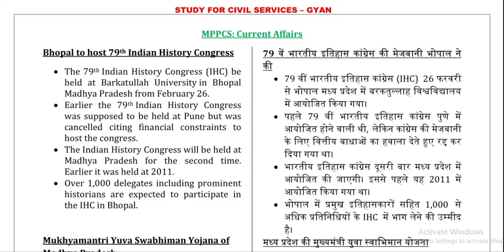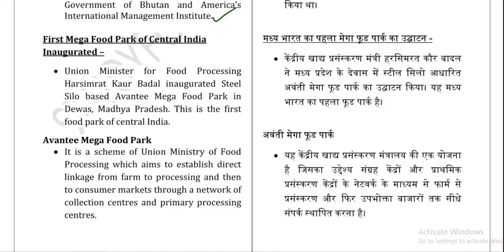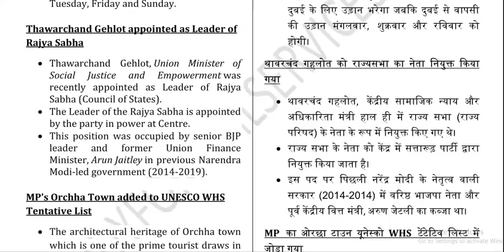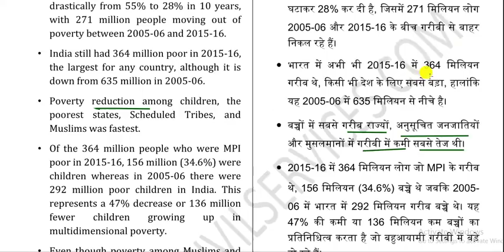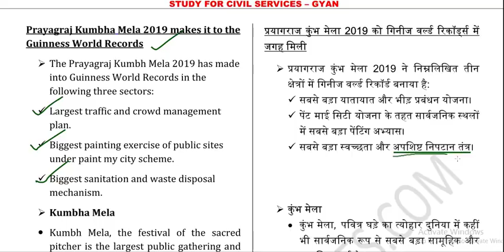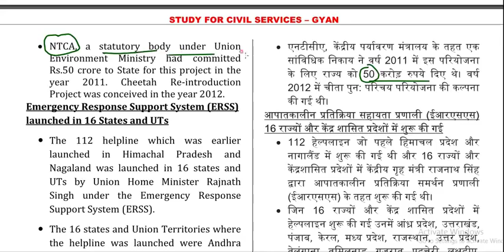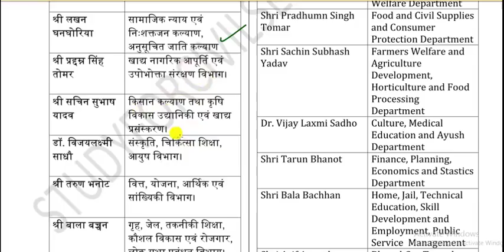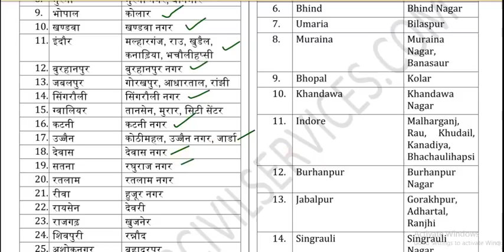मध्यप्रदेश करेंट अफेयर्स 2019-20 mp current affairs madhya pradesh latest news mppsc vyapam mpsi gk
madhya pradesh current affairs last one year news gk General knowledge studies in Hindi and in English for all mp exams
मध्य प्रदेश लोक सेवा आयोग (MPPSC) , mp si police vyapam aur sabhi MADHYA PRADESH ke competitive government exams k liye Complete mp GK MADHYA pradesh samanya gyan
mp gk for mppsc vyapam teacher recruitement , for all madhya pradesh competitive government exams prelims pt mains interview
MADHYA PRADESH KI FULL GK in hindi english  GS GENERAL KNOWLEDGE STUDIES AWARENESS - EVERYTHING ABOUT MP AND ALL OF ITS DISTRICTS DIVISIONS VILLAGES - POLITICAL STRUCTURE , ADMINISTRATIVE , GEOGRAPHY BHUGOL , HISTORY ITIHAS ANCIENT MEDIEVAL MODERN  , ECONOMY  LATEST DATA CURRENT AFFAIRS , CENSUS 2011  , FOREST REPORT , ISFR REPORT 2017 SUMMARY ,